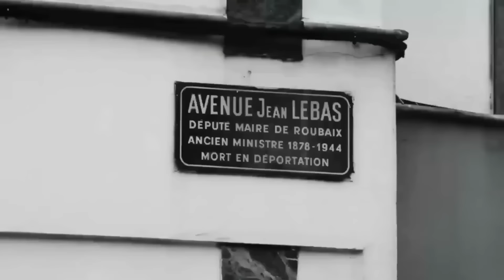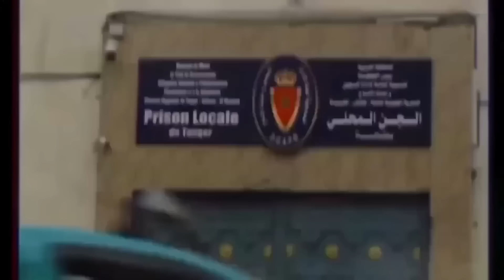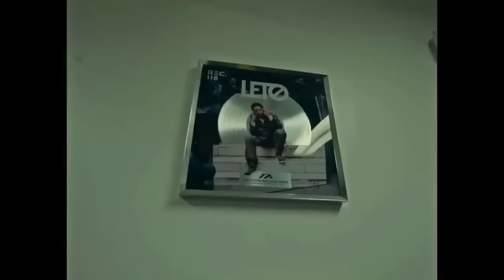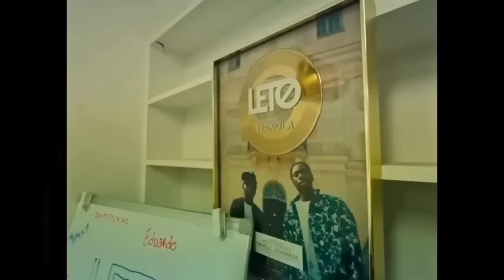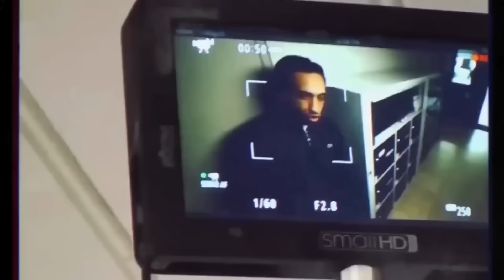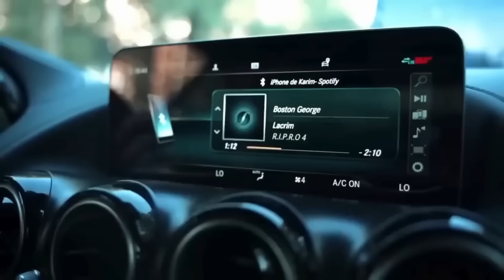Lacrim - Mix 2024 [Exclu] ft. (Zkr ,Gazo , Favé , Mister You , Remy , Leto)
Titulaires Paroles et Vidéos : lacrim ft. Zkr ,Gazo , Favé , Mister You , Remy , Leto

Projet artistique non officiel

Remix par : Squale Beats